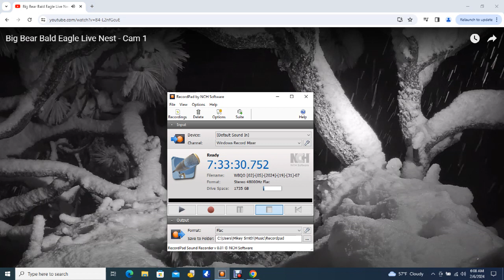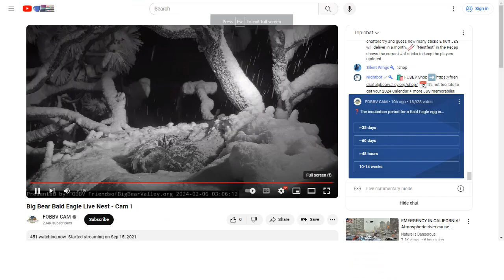Big Bear Bald Eagles 02/06/2024 00:01